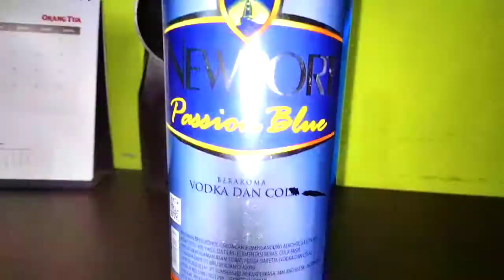resep newport biru dan kuning ‼️ recomended untuk kalian yg ingin minum enak tapi dana mepet🔞